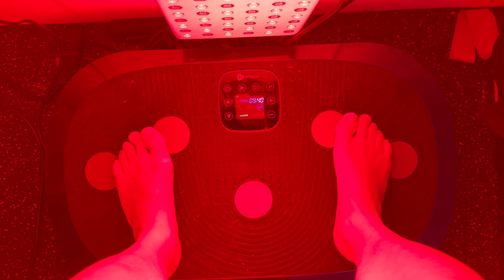Red Light "LASER" Therapy Benefits | Kineon Move+ Review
I have been a long time fan of Red Light Therapy and the laundry list of benefits, but Red Light LASER Therapy is a little more interesting. In this video, I will go over the difference between red light therapy panels vs red light laser therapy devices (which historically have been used in clinics and cost over $10,000). Now, Kineon has introduced the Move Plus Pro, which combines powerful red lights and lasers to penetrate deep into the joint tissues and solve the problems from the inside out. I am a geek over this stuff, so lets get into it!

(also check out the Links below)

*I recently launched my MasterClass, The Creators Playbook! If you want to learn how to optimize and grow as a Content Creator, check it out here:*

Time Stamps
0:00 Biohacking Secrets
0:46 What is Red Light Therapy
1:57 Unboxing the Kineon Move Plus Pro
4:12 First Use Experiments
5:08 Red Light Therapy VS Red Light Laser Therapy
6:01 Kineon Move Plus Use
7:15 How to Use
9:05 Move Plus VS Other RLT Options
9:57 Using it
13:59 Who can Benefit?
16:12 Pay It Forward
17:18 Final Thoughts